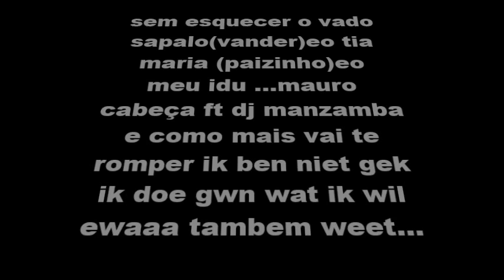mauro cabeça vai te romper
esti som e dos complicados e pesado valeu e como mais